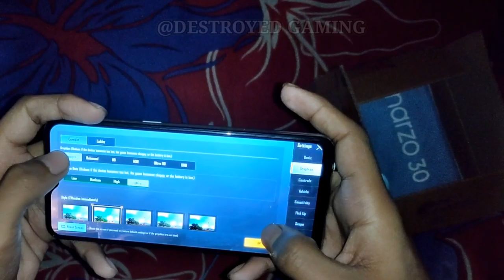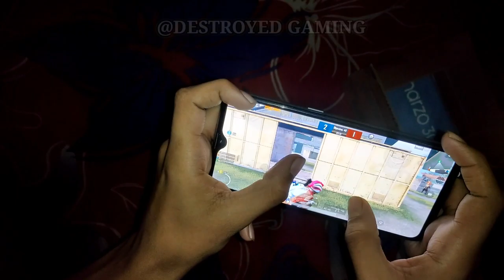Realme Narzo 30a Pubg Test • Narzo 30a Pubg Gameplay Test | Narzo 30a Gaming Review • Narzo 30a Pubg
1. Realme Narzo 30a Pubg gameplay
2. Realme Narzo 30a pubg graphics
3. Realme Narzo 30a pubg fps test
4. Realme Narzo 30a pubg mobile
5. Realme Narzo 30a pubg graphics test
6. Realme Narzo 30a pubg gfx tool
7. Realme Narzo 30a pubg 60 fps Test
8. Realme Narzo 30a 90 fps unlock
9. Realme Narzo 30a Pubg
10. Realme Narzo 30a Pubg fps test
11. Realme Narzo 30a gyro test
12. Realme Narzo 30a gyroscope test
13. Realme Narzo 30a Pubg Mobile